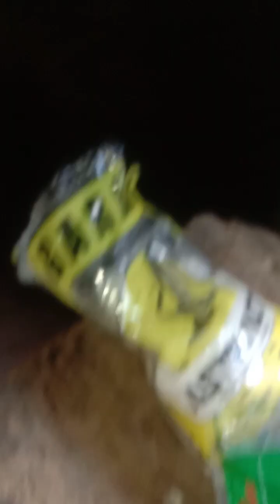CARA MEMBUAT SAYUR KATUP MUDAH DAN BERGIZI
CARA MEMBUAT SAYUR KATUK. RESEP SAYUR KATUK. SAYUR BERGIZI.